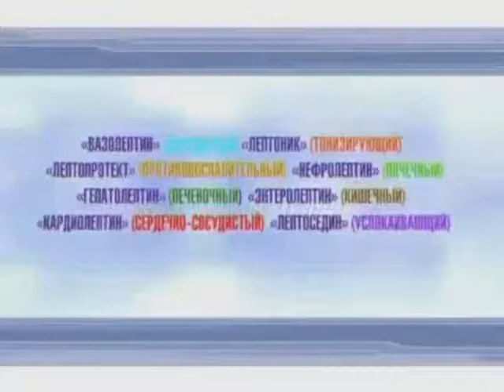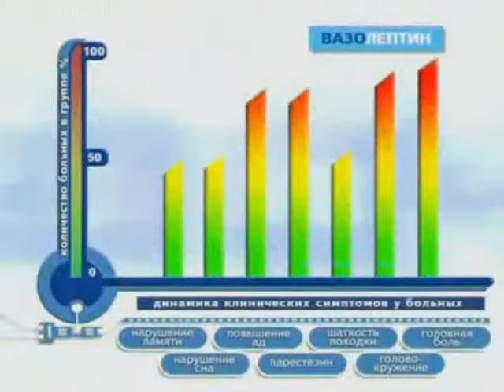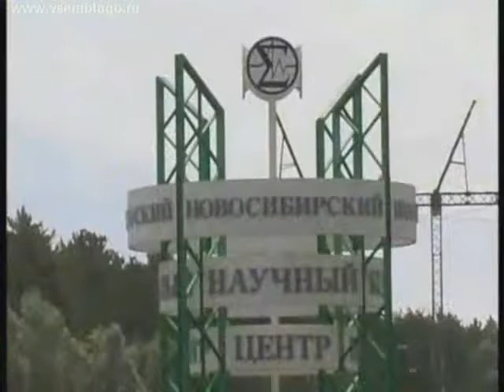Сосудистый препарат Вазолептин на прополисе для защиты тканей головного мозга, усиления памяти.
Комплекс флавоноидов, входящий в состав БАД «Вазолептин», улучшает мозговое кровообращение, защищает ткань головного мозга от ишемических повреждений.
 Гиперицин, входящий в состав зверобоя, обладает антидепрессивным, противотревожным действием, улучшает обмен серотонина в головном мозге.
Экдистерон, содержащийся в корне левзеи сафлоровидной, способствует восстановлению ткани головного мозга после перенесенных нарушений мозгового кровообращения, травматических, инфекционных и токсических поражений нервной ткани, улучшает функциональное состояние головного мозга, стимулирует память, внимание, повышает производительность мыслительной деятельности.
 Антоцианы черноплодной рябины и фенольные соединения прополиса нормализуют тонус артерий и вен, а также состояние капиллярного русла во всем организме.
Благодаря этому, Вазолептин положительно влияет на мозговое кровообращение, обмен веществ в головном мозге и функции высшей нервной деятельности. Обладает антидепрессивным и противотревожным действием. Способствует купированию головных болей сосудистого происхождения, снижает головокружение, шум в ушах, улучшает обмен холестерина и служит профилактике атеросклеротического поражения сосудов. Рекомендован ГУ НЦ Клинической и экспериментальной медицины СОРАМН.
Для профилактики и в комплексной терапии:
 • нейроциркуляторной дистонии;
 • диэнцефального синдрома;
• остеохондроза шейного отдела позвоночника;
 • атеросклероза сосудов головного мозга;
• остаточных явлений после перенесенных инсультов, нейроинфекций и черепно-мозговых травм.
Взрослым — по 1–2 таблетки 3–4 раза в день во время еды. Продолжительность приема 2–4 недели. С учетом хронобиологических особенностей кровообращения в головном мозге наиболее эффективно применение БАД «Вазолептин» в 8-00, 12-00, 16-00, 22-00 часа.
Состав: Экстракты прополиса, плодов шиповника, травы зверобоя, плодов черноплодной рябины, корня левзеи сафлоровидной, цветков ноготков. Вспомогательные вещества: лактоза, глюкоза.